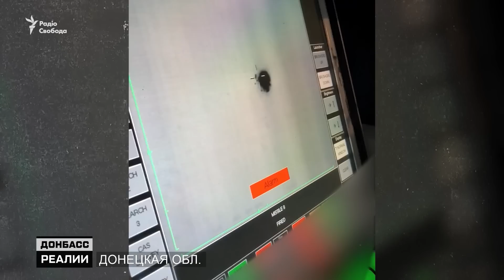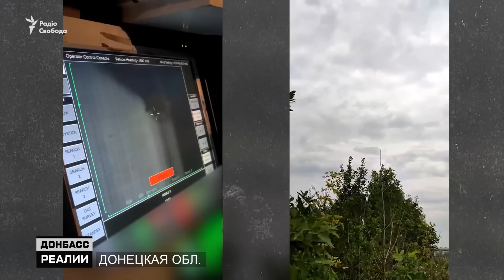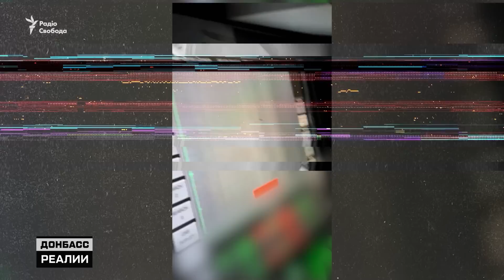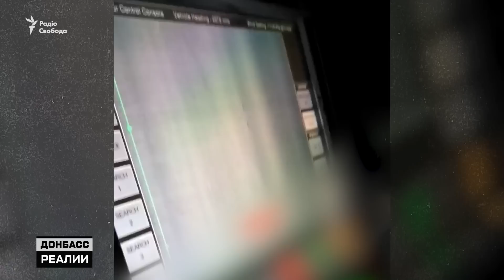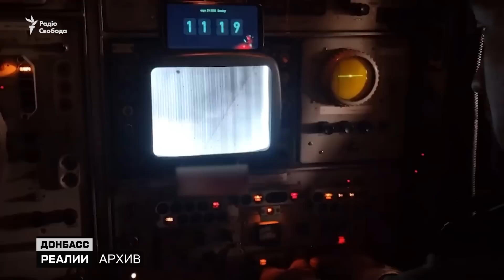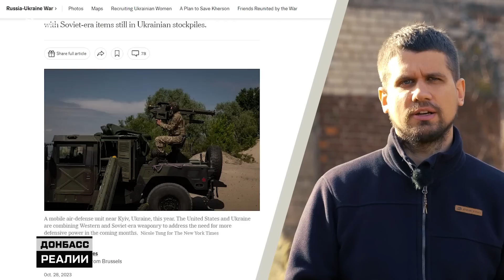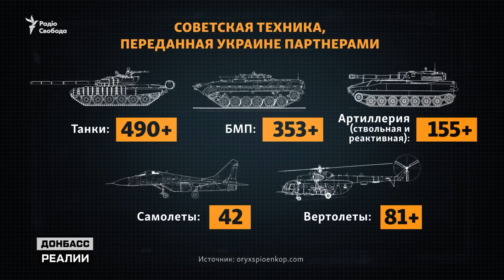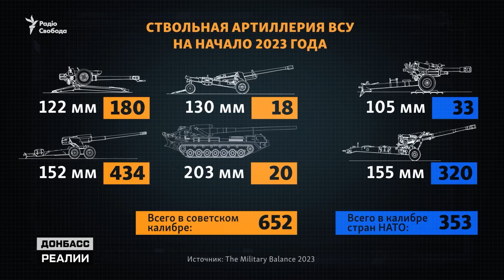Какой советской техники уже не хватает украинской армии? | Донбасс Реалии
Танки и ПВО: как ВСУ воюют на старой технике и когда закончится советское оружие? Как украинская армия восполняет потери техники на поле боя? Что Украина получила от Запада? Есть ли будущее у советского оружия в украинской армии?

Авторы: Роман Пагулич, Александр Руденский, Андрей Фартушок

00:00 Украина. Россия. Война
01:19 ПВО ВСУ. ЗРК STORMER
05:45 ЗРК Оса
08:30 Танки ВСУ
14:27 Советская техника, которую Запад передал ВСУ
15:35 Ремонт военной техники ВСУ
19:32 Артиллерия ВСУ